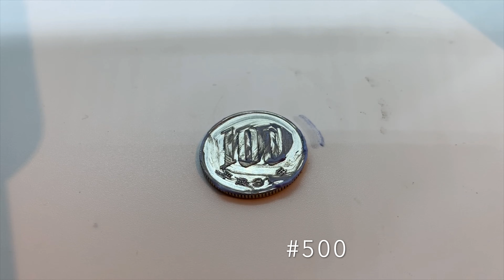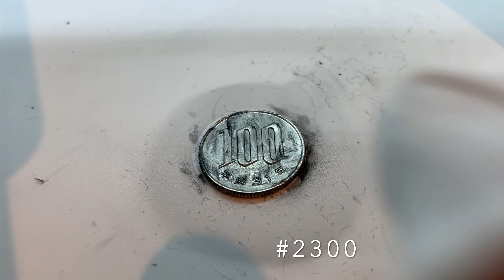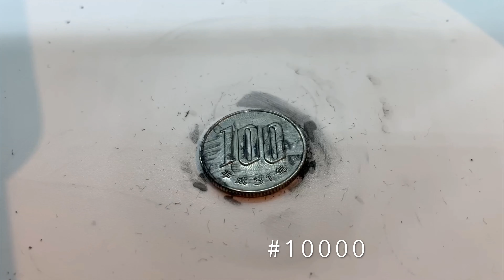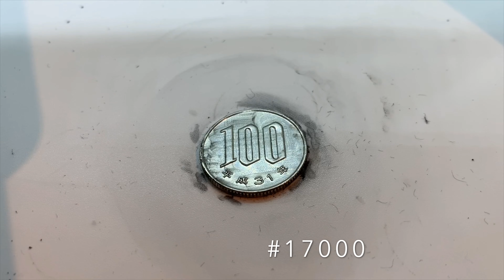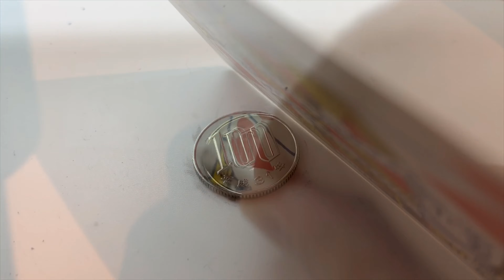【コイン磨き】先日、手磨きで鏡面仕上げにした平成３１年の100円玉を、機械を使って超鏡面に！！japanese coin cleaning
ルーターかリューターか
正式名称が不安定な機械を使って
100円玉を超鏡面仕上げに！

レアコイン磨き 15選!! 古銭、海外通貨 鏡面仕上げ How to clean Old Coins Time Lapse

研磨剤

ミニルーター